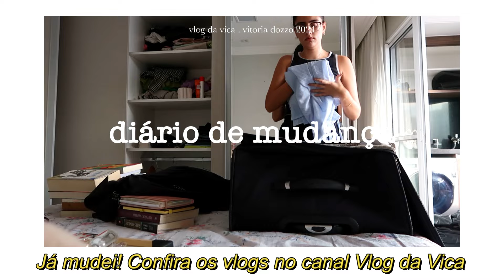DOC DA LUÍSA SONZA, LIVRO NOVO, VOU MUDAR PRA NEW YORK? PLANOS PARA O 2024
CONHEÇA MINHA COMUNIDADE DE MULHERES CRISTÃS: O LUGAR SECRETO

Vitoria Dozzo | Fevereiro 24